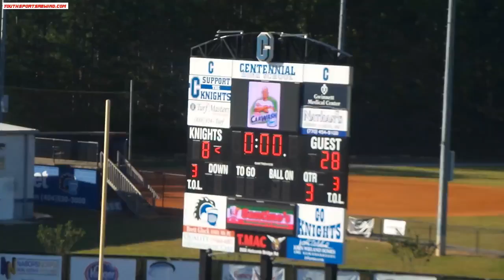Centennial game prep